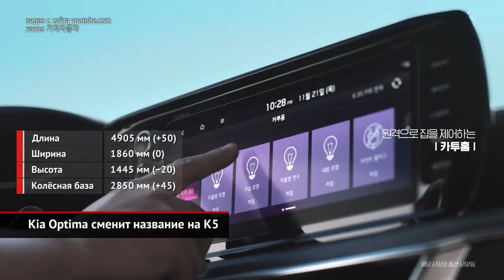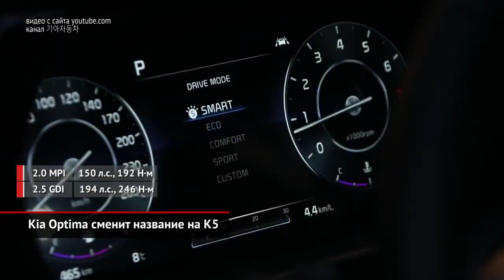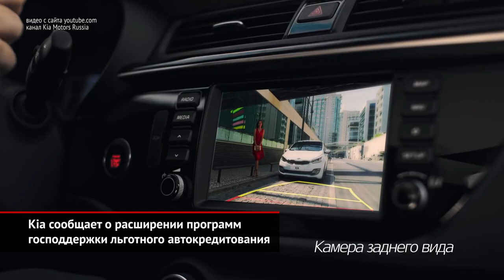Kia Optima сменит название на К5. KIA расширяет льготное автокредитование | Новости с колёс №950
Имя Optima навсегда исчезнет из российской гаммы KIA. Теперь среднеразмерный седан этой марки будет продаваться под индексом К5. Причина несколько неожиданного переименования — в радикальной смене имиджа модели.

Параллельно компания «КИА Моторс Россия и СНГ» сообщает, что государственная программа льготного автокредитования стала доступна на новых условиях. С первого июня 10-процентная скидка от государства на седан Rio и кросс-хэтчбек Rio X-Line распространяется не только на участников программ «Семейный автомобиль» и «Первый автомобиль».